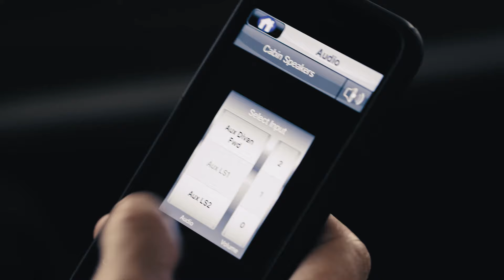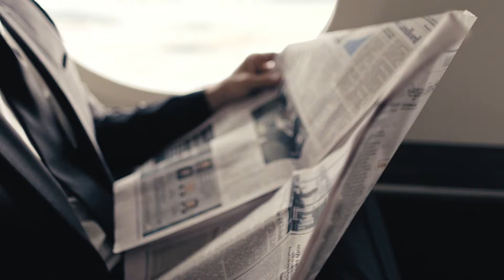Customer Support — One Journey Together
A symphony of support at every stage.

Creating and Delivering The World's Finest Aviation Experience

A standard of uncompromised quality was established when the first Gulfstream aircraft took flight in 1958, and that standard holds true today.